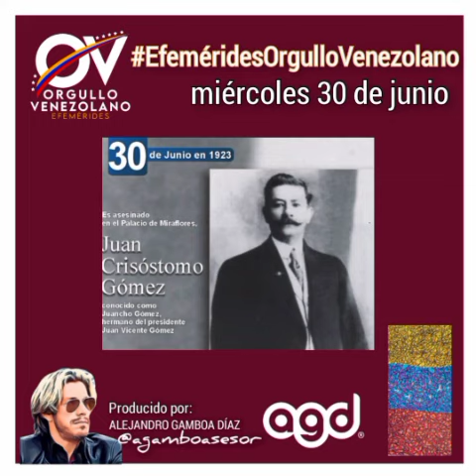Efemérides venezolanas | Miércoles 30 de junio de 2021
Es el centésimo octagésimo primer día del año, faltan 184 días para terminar este 2021.
1809: nace en San José de Guama, estado Yaracuy, el ingeniero, militar, dibujante, litografo y acuarelista Carmelo Fernández Páez (f. 1887).
1865: se ratifica la soberanía de Venezuela sobre Isla de Aves a través de un laudo arbitral.
1923: es asesinado en el Palacio de Miraflores Juan Crisóstomo Gómez (Juancho Gómez) hermano del dictador.
1931: nace en Cabimas, estado Zulia, el cuarto venezolano en participar en las Grandes Ligas, Pompeyo Davalillo (f. 2013).
1939: muere en Maracaibo el periodista y poeta Eduardo López Bustamante, uno de los intelectuales más destacados de la primera mitad del s.XX (n. 1881).
1956: se realiza el cuarto Miss Venezuela, gana la caraqueña Blanquita Heredia.
2001: muere el luchador y actor cubano venezolano "Lotario" (n. 1918).
2020: muere el animador Guillermo "Fantástico" González (n. 1945).
Proclamados por la Organización de las Naciones Unidas es el Día Internacional de los Asteroides (desde 2016) y el Día Internacional del Parlamentarismo (desde 2018).
Podcast diario Nro 273, Año 1
Producción y voz: @agamboasesor
Diseño Logo EOV: @psicodesignpzo
Diseño Logo agd: @alejoboreal
Investigación de artistas: @andresshkarin
@agamboasesor en
Instagram, Facebook, Tictoc, Twitch
y los canales de Youtube y Telegram.